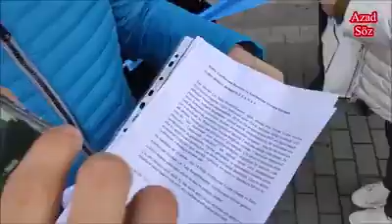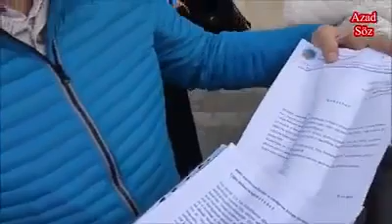Azerbaijan’da Çin büyükelçiliği önünde bir grup, DoğuTürkistan’da yaşanan zülümleri protesto etti.